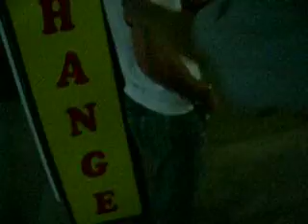eu,maca,taran,arici 4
acasa 2003